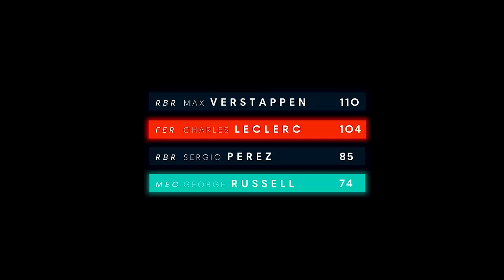RED BULL DESISTIU DE PARCERIA COM A PORSCHE, AO QUE TUDO INDICA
Imagem via: SeanBull Design

@scuderiamilani (Twitter)
YouTube.com/scuderiamilani

João 3:16